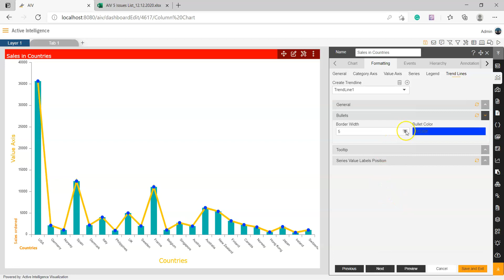How to add and format bullets in trendlines in columnchart in AIV.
In this video , You will be giving the demo of how can we add and format bullets in trendlines in columnchart in AIV.